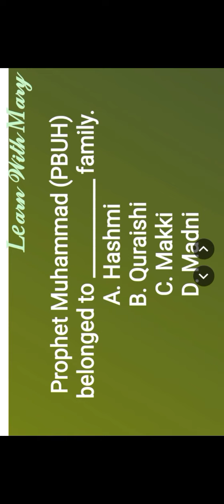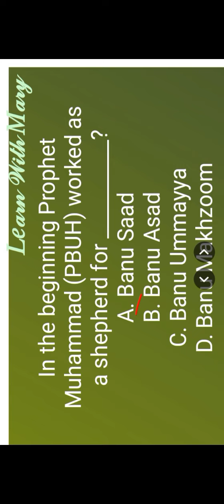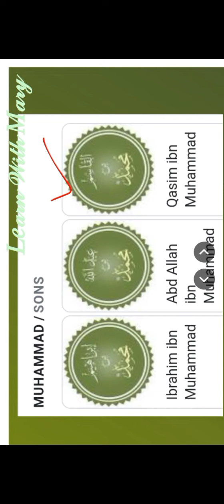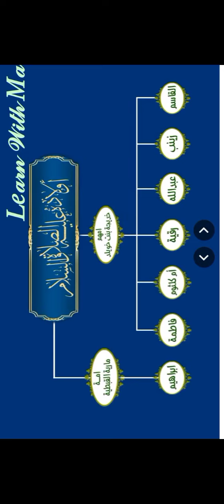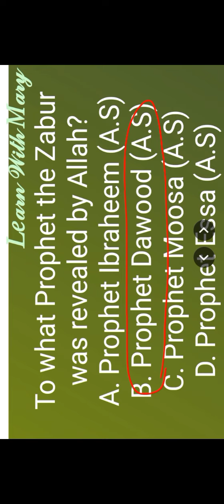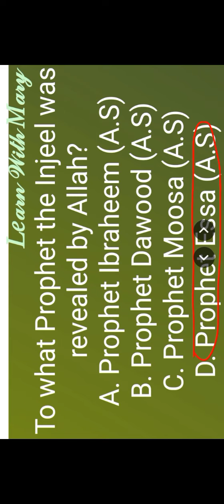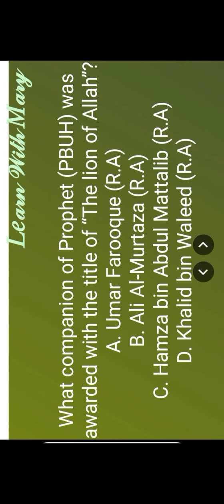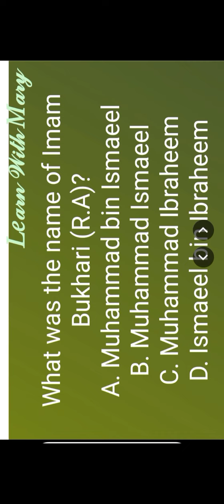Islamic Studies Mcqs for PPSC,NTS,FPSC,CSS | Sons and Daughters of Prophet (PBUH).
Hi,
In this channel "𝐿𝑒𝒶𝓇𝓃 𝒲𝒾𝓉𝒽 𝑀𝒶𝓇𝓎" we want to show you the simplest way to understand Islamic Studies topic through our bite-sized,and engaging video lessons and hope to get you excited about learning and knowing more.
"𝐿𝑒𝒶𝓇𝓃 𝒲𝒾𝓉𝒽 𝑀𝒶𝓇𝓎" is a place where you can find different types of questions and solutions about Maths and other Science subjects.This channel also help you in preparing for competitive examination PPSC,FPSC,NTS,CSS and in preparing for lecturer exam.Learning Math and GK will improve your Math and GK  skills for competition exams and daily life.
You can give your mind a logical direction with us.